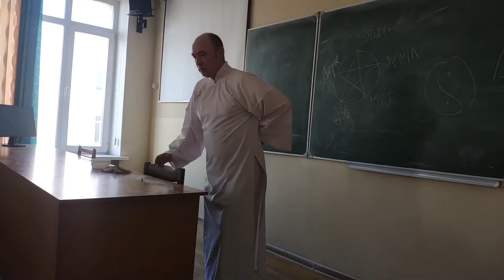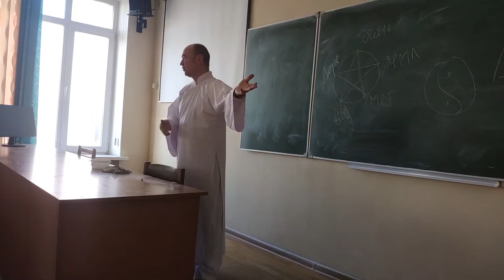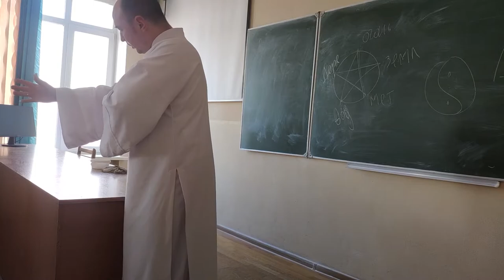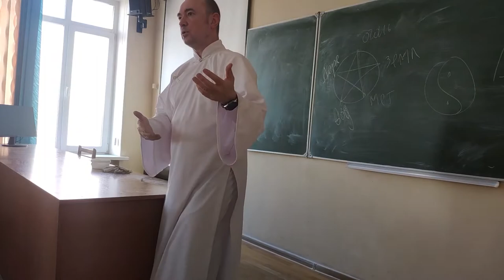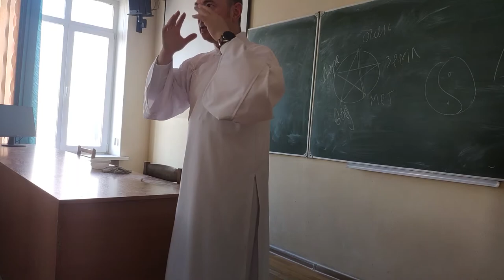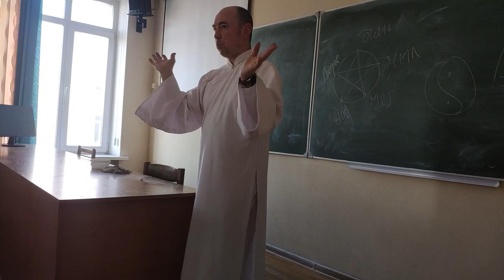Лекция о здоровье для преподавателей БГУиР часть 4